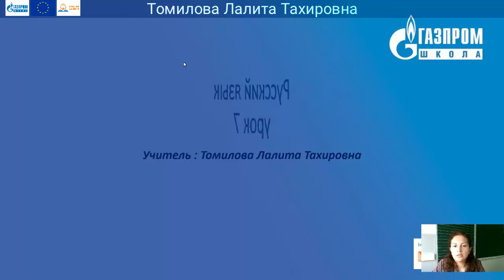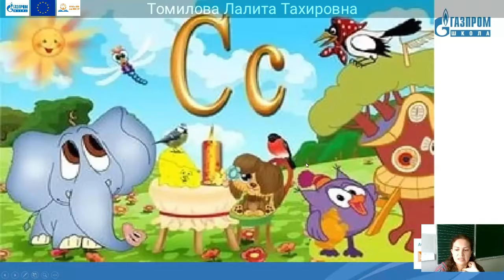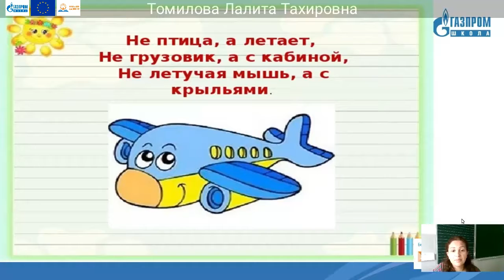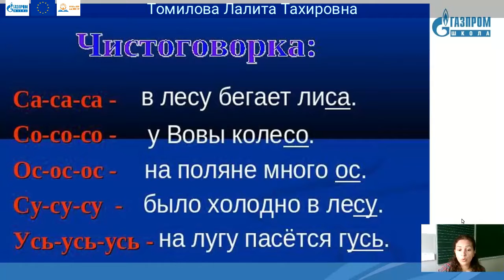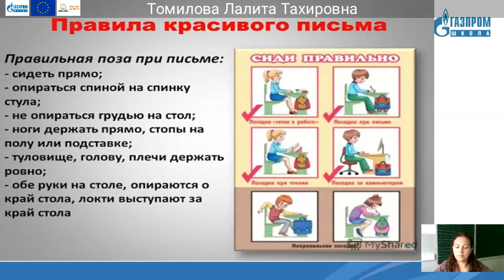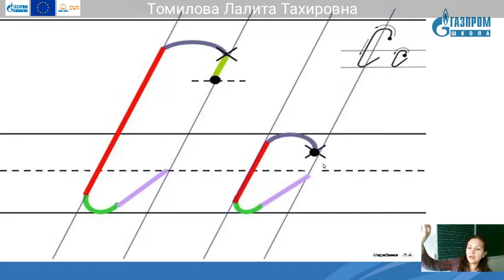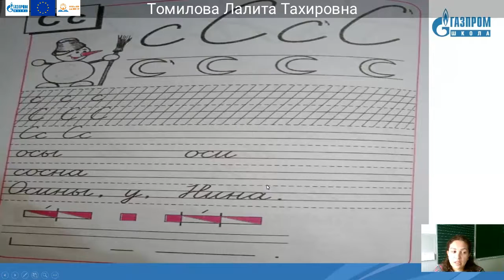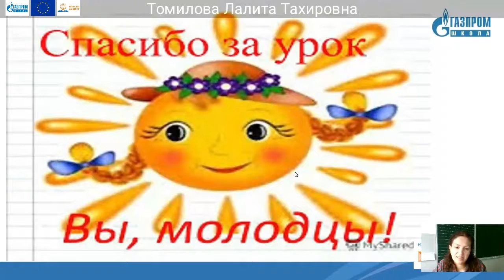2 класс, Русский язык, Томилова Лалита Тахировна.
Тема: Согласная буква С.